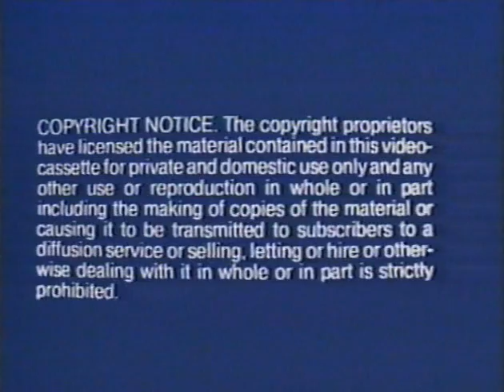Virgin Music Video Logo